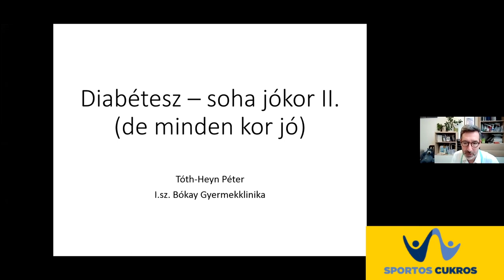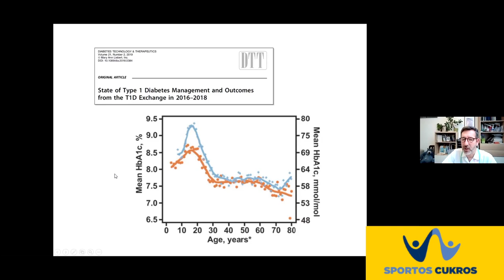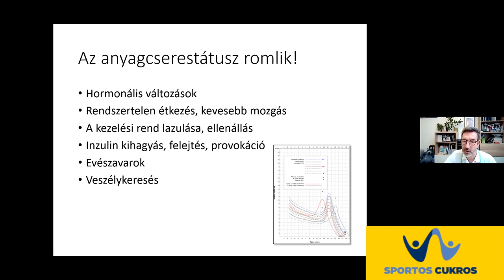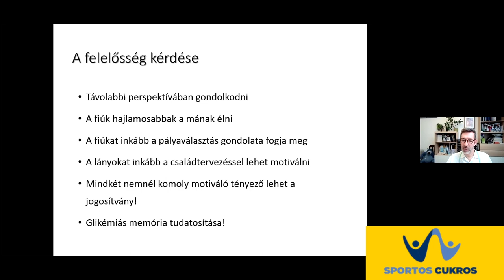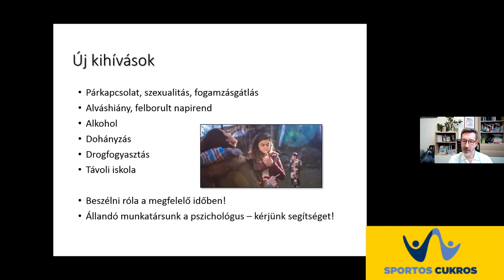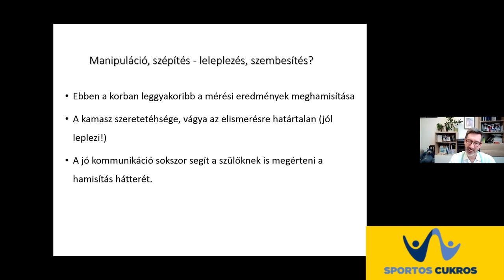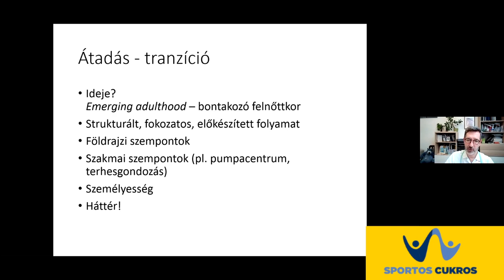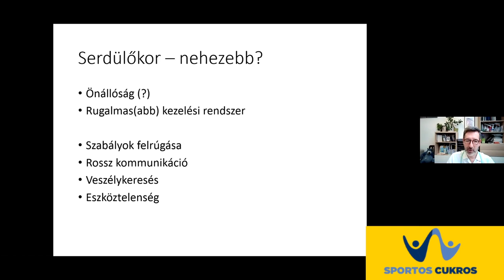Dr. Tóth-Heyn Péter - Soha nincs jókor 2.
Dr Tóth-Heyn Péter előadásában arról mesél, hogy milyen szemüvegen keresztül lehet és kell nézni a diabéteszt bizonyos életkorokban.
Hogyan látják diabéteszüket a kamaszok és hogyan kommunikáljunk velük, hogy elkerüljük a későbbi szövődmények kialakulását.

Az előadás 2020. november 14-ei Diabétesz Világnap alkalmából készült, annak bármiféle sokszorosítása, másolása a Sportos Cukorbetegek Egyesülete beleegyezése nélkül nem engedélyezett. Ez az esemény nem jöhetett volna létre az Emberi Erőforrások Minisztériuma támogatása nélkül.